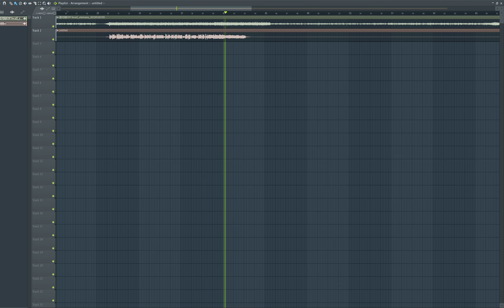【Beast Singer】銀河録 - Feat.佐音尊(CV.くま)【サビだけ歌ってみた】